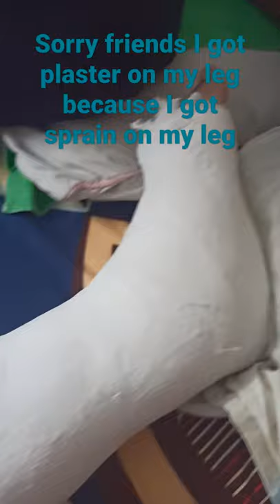i got plaster on my leg so friends please support me